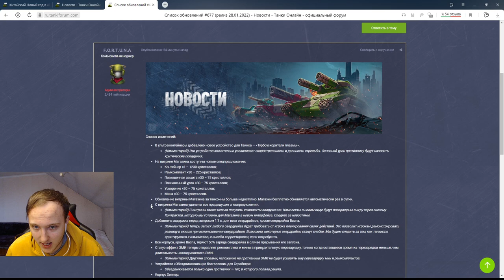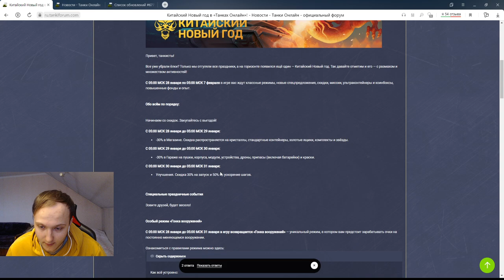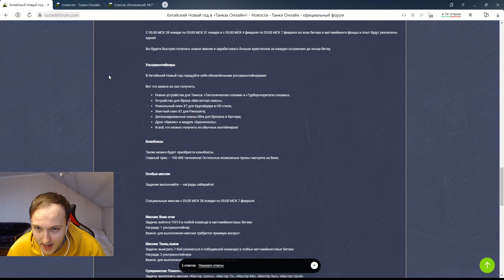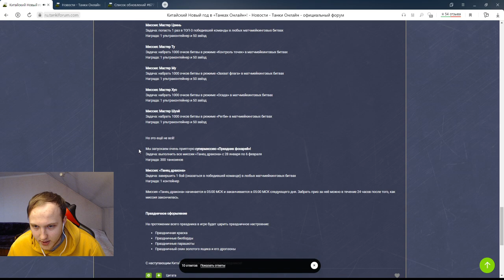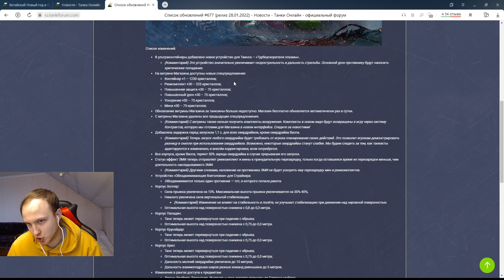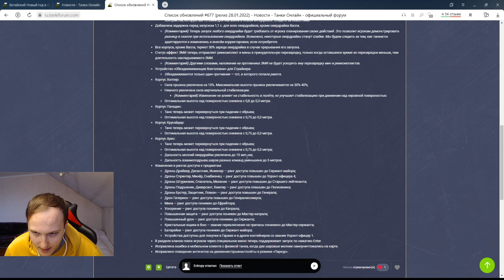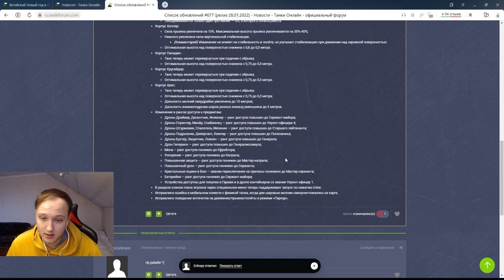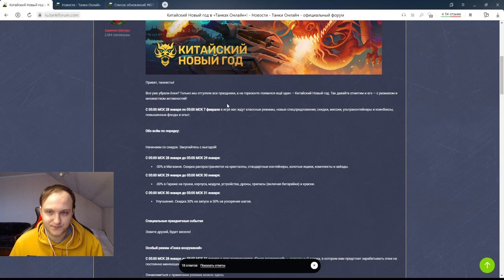ВОЙНЫ ЮТУБЕРОВ НЕ БУДЕТ? КИТАЙСКИЙ НОВЫЙ ГОД - НЕРФ ХОВЕР ТАНКОВ И ОВЕРДРАЙВОВ В ТАНКАХ ОНЛАЙН!